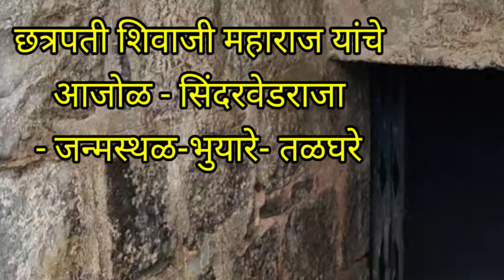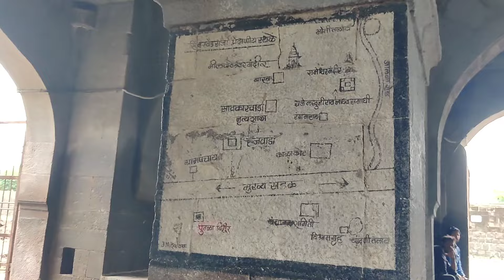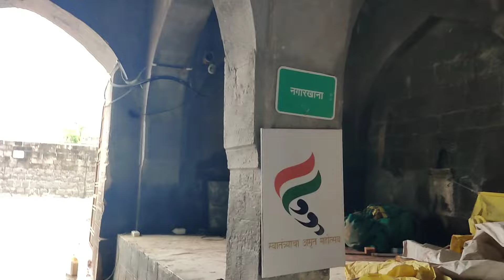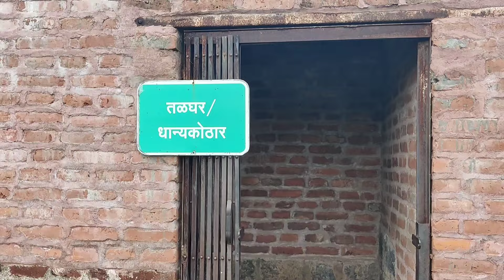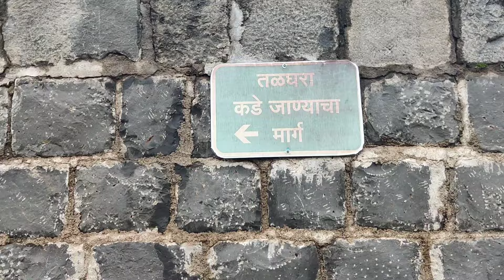viral musafir mh28 sindkhedraja highlights popular travel shyam chitale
मी श्याम चितळे
छत्रपती शिवाजी महाराजांच्या मातोश्री. राष्ट्रमाता
जिजाऊ हयांचा जन्म 12 जानेवारी  १५९८ रोजी बुलढाणा जिल्ह्यातील सिंदखेडराजा येथे झाला.
माझ्या मागे तुम्ही पहाताय राजे लखोजीराव जाधव यांचा भुईकोट राजवाडा. आणि याच ठिकाणी मॉ साहेब जिजाऊ यांचा जन्म झाला होता.
आज हे स्थळ केवळ ऐतिहासिक स्थळ नाही तर एक पर्यटन स्थळ म्हणून देखील ओळखल्या जाते.
या भुईकोट किल्ल्यामध्ये अनेक भुयारी तळघरे, भुयारी मार्ग आहेत. तर या वस्तूचे प्रवेशद्वार देखील अतिसुंदर आहे. ते आपण माझ्या मागे पहातच आहात.

ही पवित्र अशी वास्तु सिंदखेडराजा येथे मुंबई-नागपूर हायवेला लागुनच आहे.
सिंदखेडराजा हे बुलढाणा जिल्ह्यातील ठिकाण असून जालना मार्गेही या ठिकाणी येता येते.